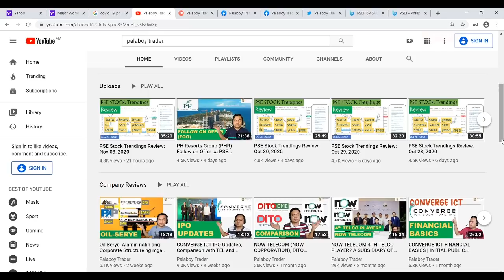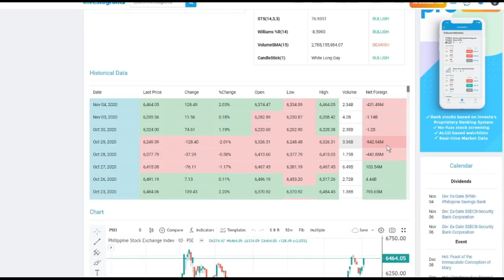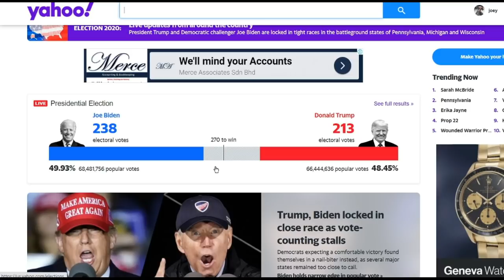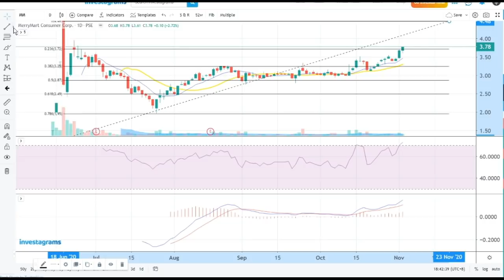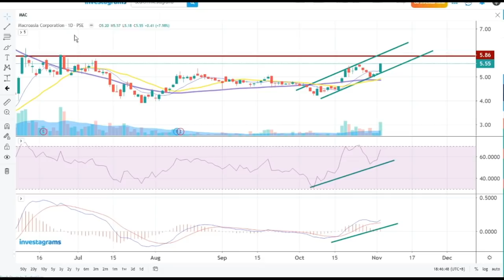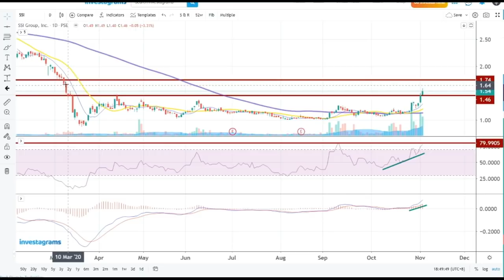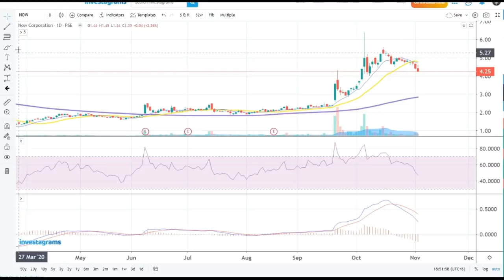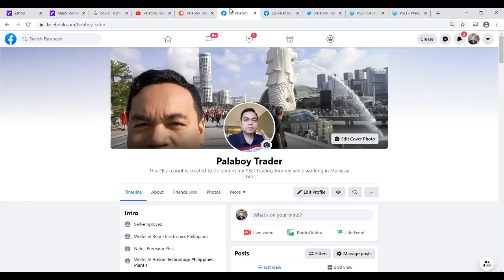PSE Stock Trendings Review: Nov 04, 2020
$PSE:DITO $PSE:C $PSE:MRC $PSE:MM $PSE:MAC $PSE:NIKL $PSE:SSI $PSE:CHP $PSE:NOW $PSE:PSEI